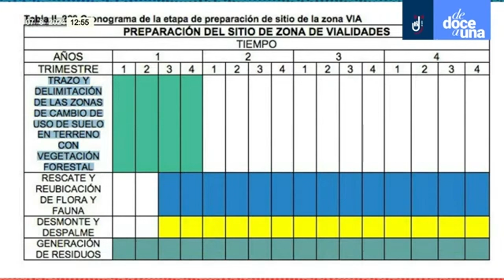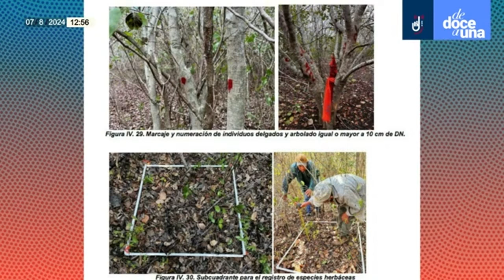DeDoceAUna ¬ Grupo Xcaret desistió de construir megahoteles en selva de Yucatán: Semarnat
La periodista Dulce Olvera nos cuenta que la Semarnat no dio permiso a Xcaret para instalar hoteles y una cascada artificial en una zona arqueológica de Yucatán…